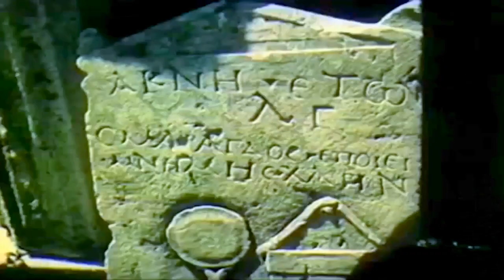Filma vizatimor shqip Ilira